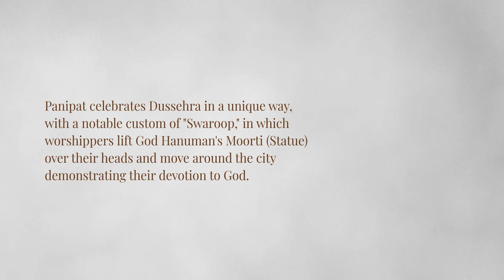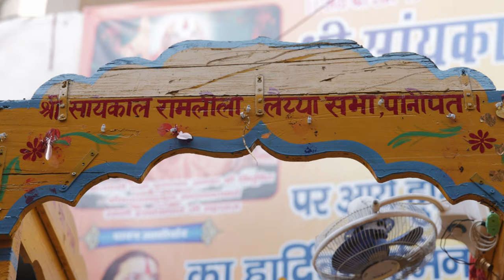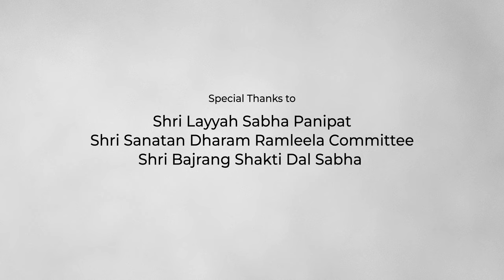Swaroop | Documentary Film | Noice Studios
Being known for its three historical battles, the city of Panipat is not just a land of bloodshed but home to an ancient tradition of joy and miracles. Over thousand men from this small city are engaged into an ancient religious practice which makes the Panipat Dussehra unique to the world. Watch the journey of faith and devotion that makes this well-known festival even more memorable.

A Film by: Ashwath Dutt
Assistant Director and Cinematography: Sahil Khillan
Music Production: Ayush Khosla